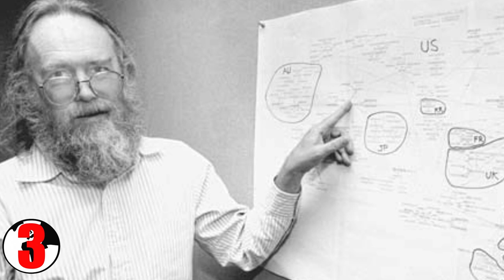10 NAJLEPSZYCH HAKERÓW W HISTORII